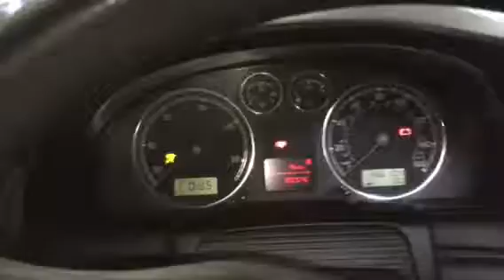T6397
VW passat5+